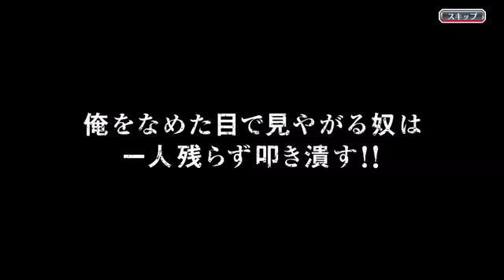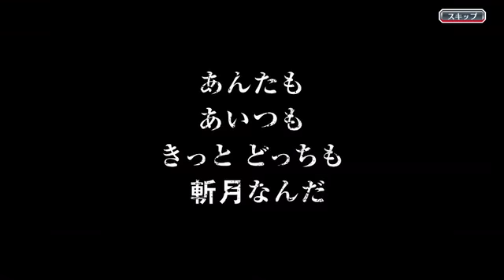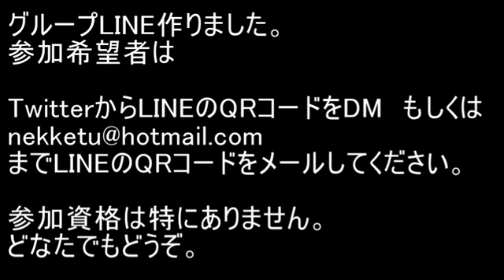BLEACH ブレソル実況 part999(千年一護が出るまで無制限ガチャ！inオフ会)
千年一護が出るまで無制限ガチャ！inオフ会です。